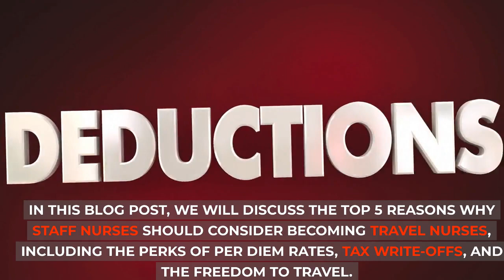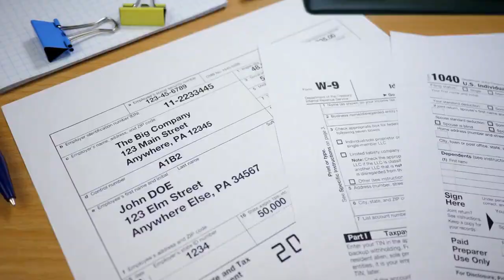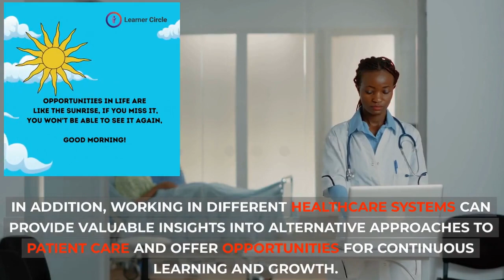Top 5 Reasons Staff Nurses should consider Travel Nursing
ravel nursing offers staff nurses numerous benefits, including attractive per diem rates, tax write-offs, and the freedom to explore new locations. Additionally, travel nursing can contribute to professional development and career advancement by providing diverse experiences and networking opportunities. So, if you're a staff nurse seeking new challenges, personal growth, and adventure, it might be time to consider travel nursing as your next career move.